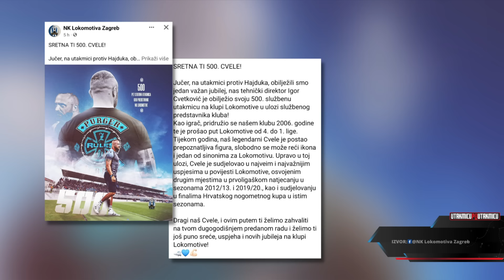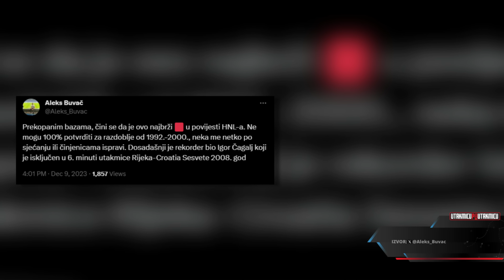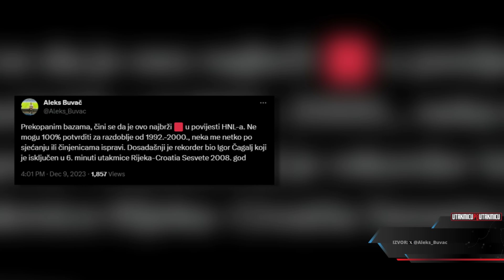Hej Slavene, još ste živi... | Utakmicu po utakmicu | Epizoda 19 | S23/24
Uključite se u humanitarnu aukciju. Sudjelujte u nadmetanju za željeni dres te pomognite ''Kamenčićima'' u prvom koraku prema samostalnom stanovanju. Aukciji pristupite na

0:00 Tri, četiri, sad...
0:24 Aukcija je počela!
2:54 Q and A
14:37 Rekordna posjeta u Maksimiru
16:35 Servisne informacije
18:15 Lokomotiva vs Hajduk
29:51 Igor Cvetković 500
32:42 Vječni derbi – retrospektiva
36:12 Dinamo vs Rudeš
39:45 Nevistić vs Marković
50:45 Mateov prvi studio
56:55 Rijeka vs Slaven Belupo
57:18 Anegdota s Rujevice
1:10:10 Lindon Selahi
1:17:38 Varaždin vs Osijek
1:19:17 Marin Pilj
1:20:43 Za sve praznovjerne...
1:25:50 Gorica vs Istra 1961
1:27:32 Najbrži crveni ikad?
1:29:49 Džej Prš 100
1:33:38 SuperSport kladionica
1:38:22 Aukcija je počela!
1:41:02 Pusa, bok